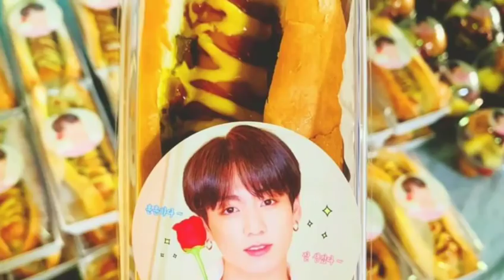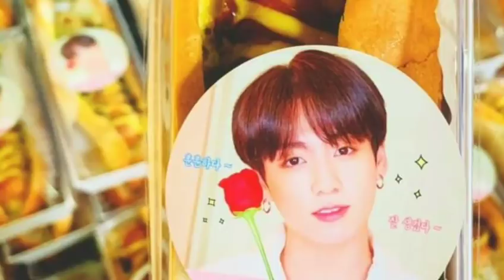Hot Dogs និងកាហ្វេដែល Jungkook ថតបង្ហោះអួតហ្វេនព្រឹកមិញ តាមពិតជាអំណោយរបស់ Jin Goo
Hot Dogs and Coffee that Jungkook posted in the morning was actually Jin Goo's gift

Thank You So much !